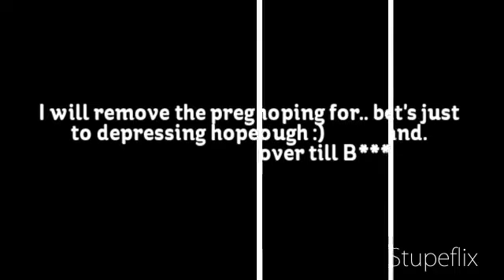TTC Update CD 28 10 DPO Happy Birthday to Me!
Not the best birthday.. but oh well.